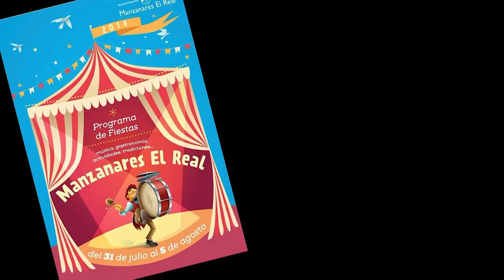Fiesta del Toro 2014 en Manzanares El Real